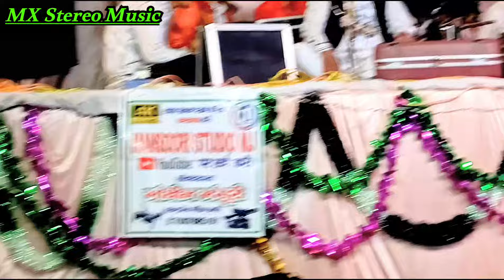Best Gajal Sharif Parwaz चड्डी फार्दि गुलनाज की Mukabla बंगरमाऊ यूपी न्यू प्रोग्राम 06.02 2024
Aise hi video dekhne ke liye

My Technical Se Related Channal

Romantic Gajal AND Qawwali Program

So piz Sapot Me My YouTube channel

MuradAtish Gajal
SalimJaved Gajal
MajidShhola Gajal

Romantic Songs Ya Gajal

All India Qawwali Sunne ke liye